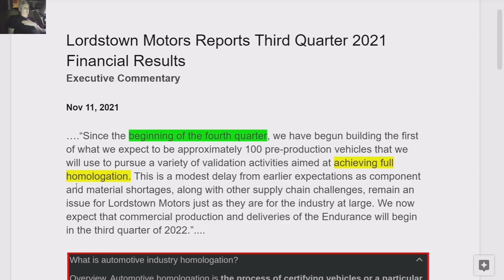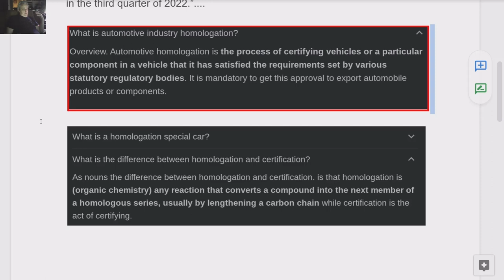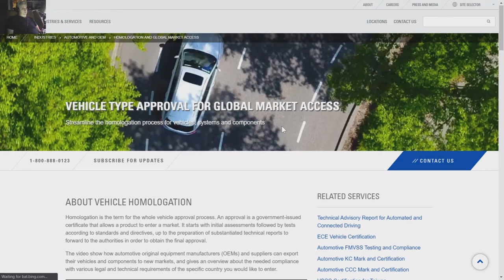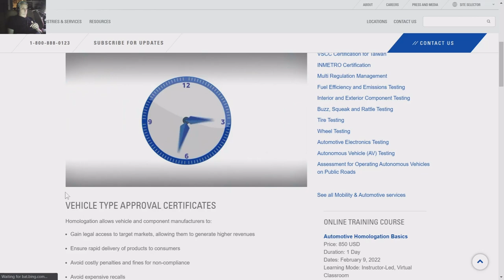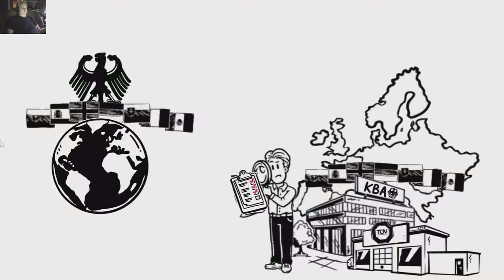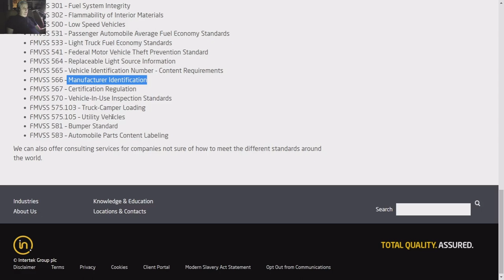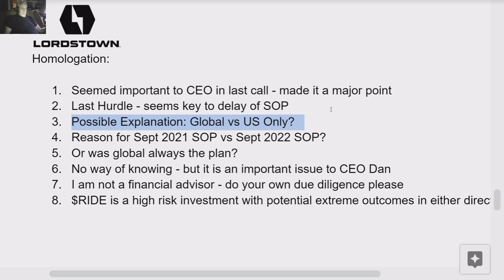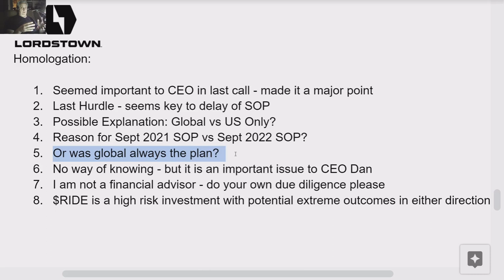Homologation - HUH? - Why is the CEO talking about it ? What is it? | mxux ride $ride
This vid parses out Homologation. The word is used in autos to define certify a vehicle across more than one category - like street use and the same car as a stock race car - or  more than one country - like North America and the EU for example.

CEO Dan mentioned it specifically in the last earnings call - and to the best of my knowledge it was a first for a LMC call. Does it mean anything for the Endurance? A breadcrumb about a possible international launch? Your guess is as good as mine.

It is defined and discussed in this video - so now you can think about it too cause I sure was puzzled when CEO Dan mentioned it.